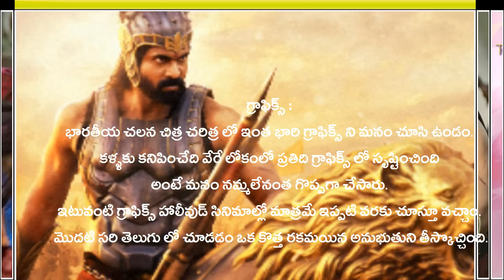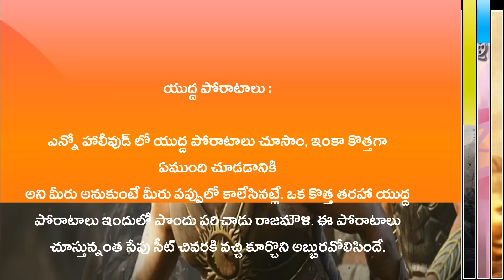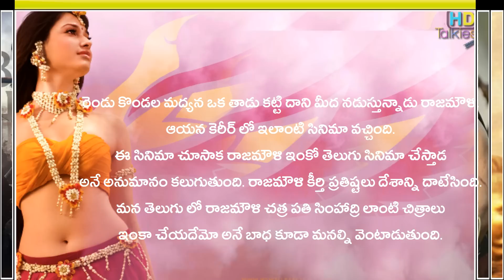Bahubali Movie Review Public Talk |Prabhas|Rana|Rajamouli ~HD Talkies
Bahubali Movie Review Public Talk ~HD Talkies
'Baahubali' (Bahubali) Telugu Movie Review: Live Audience ...